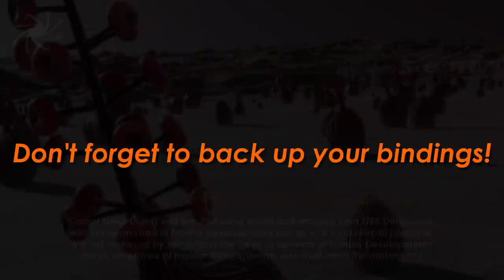Galnet News Digest, 18th May 3307, Biowaste Bonanza (Elite Dangerous)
We read the news so you don’t have to. In this week’s news:
Tharg gets a Kick in the Coalsack
Datamined Snake Conceptions
Biowaste Bonanza
Total Ship Recall